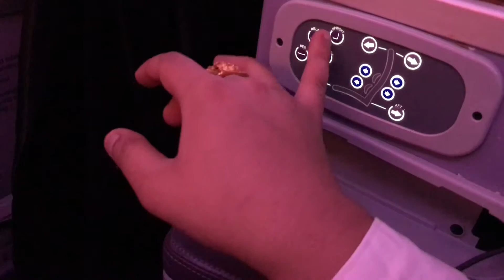London-bangkok thai airways business class